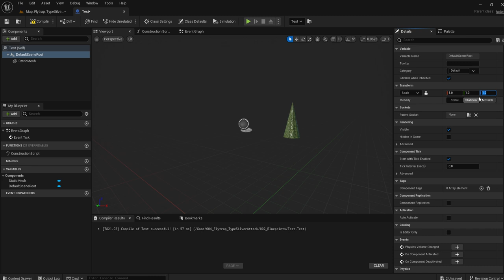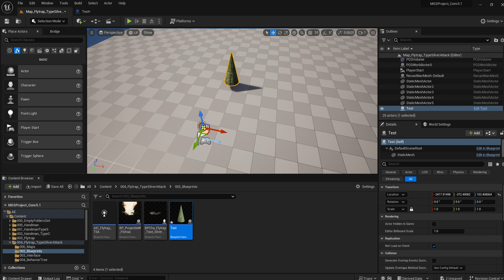Unreal Engine Pivot Add Relative Rotation How to rotate actor around another actor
00:08: Point: The locations of Root anre Static Mesh are different
01:01: You can see the locations of Root anre Static Mesh in the level